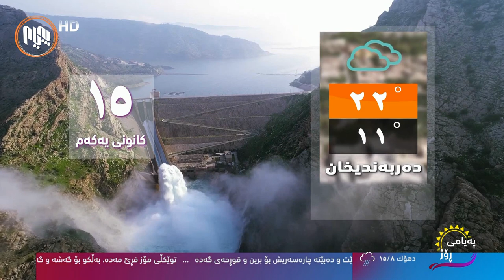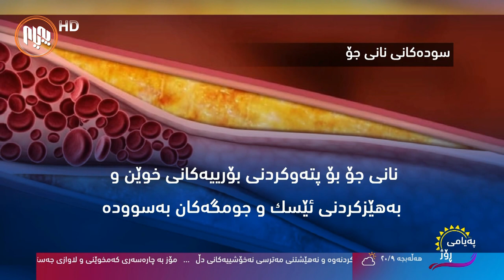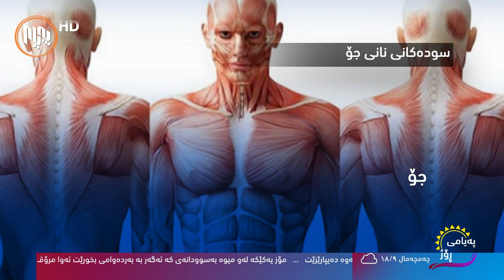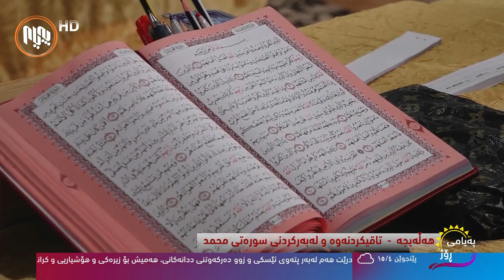په‌یامی رۆژ 15-12-2020